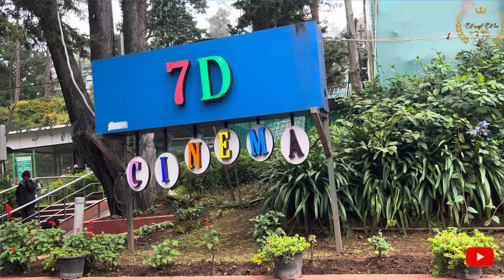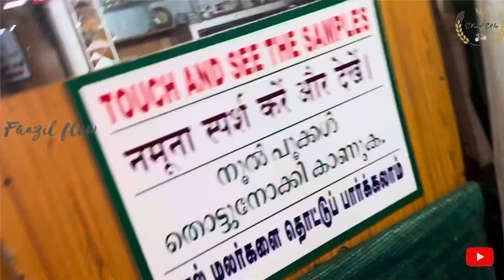Ooty vlog part 1 | Faazil flow